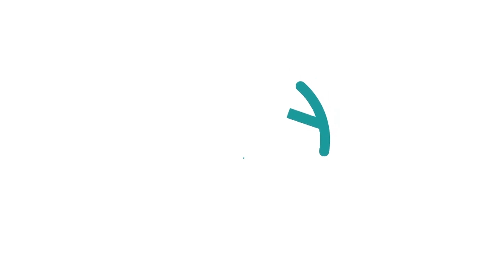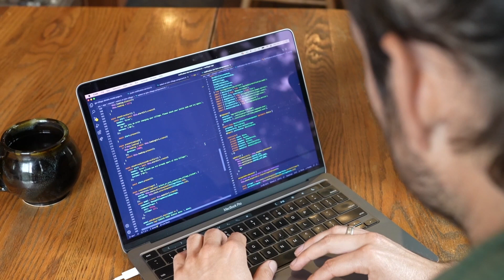reVillager Kickstarter Campaign Video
We're currently live with our Kickstarter campaign to fund the next phase of reVillager.